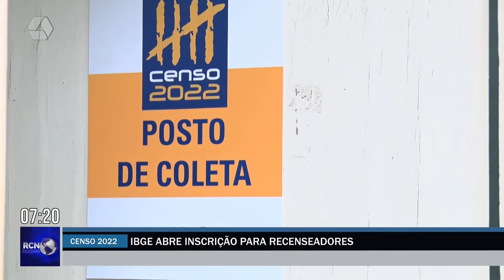IBGE abre inscrição para recenseadores